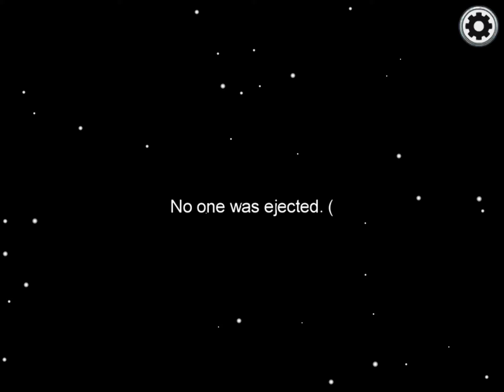Worlds best among us game